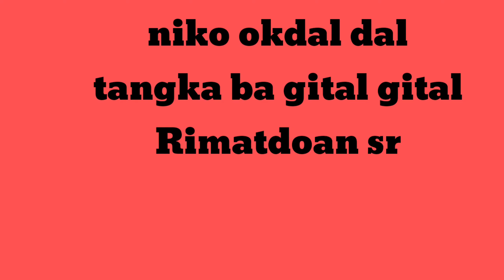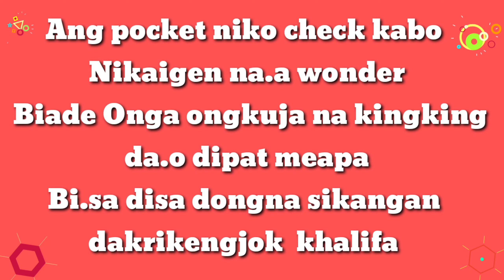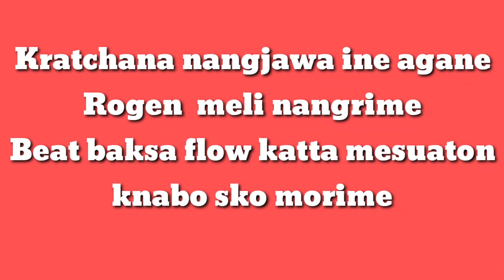Jilma jilma __AKA Misal_ x _Salkim_ x_ Rc Rabie Chekam _official lyrics video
mixing and mastering by Biangku
For Homies